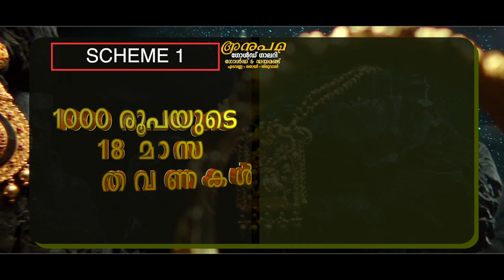തിരുവോണ നാളിൽ സഹജീവികളെ ചേർത്തു പിടിച്ച് വനപാലകർ | Nilambur